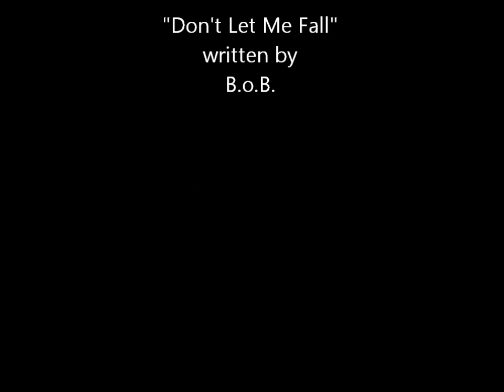B.o.B. ~ Dont Let Me Fall (cover)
"Don't Let Me Fall" was written by B.o.B.